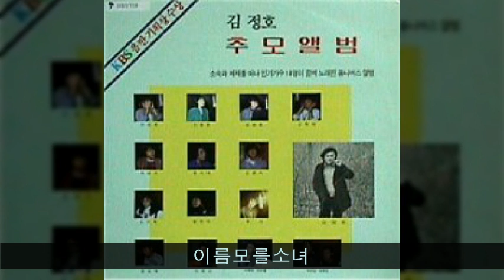김정호 추모앨범 A01 이름모를소녀 (김범룡 노래)